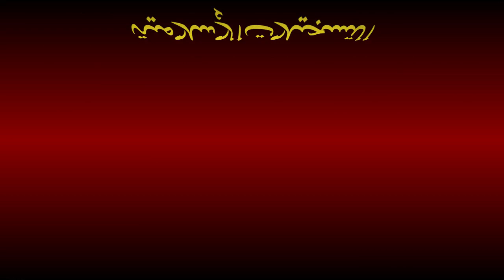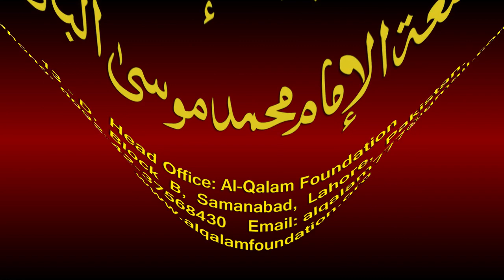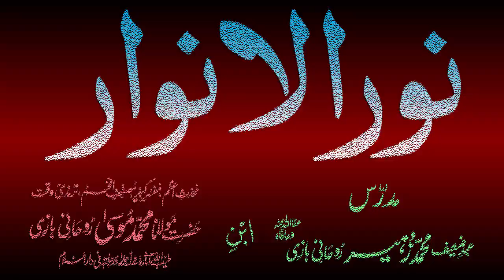Noor-ul-Anwaar Dars - 92 - page - 193 - by Maulana Muhammad Zuhair Albazi - 19/03/2011